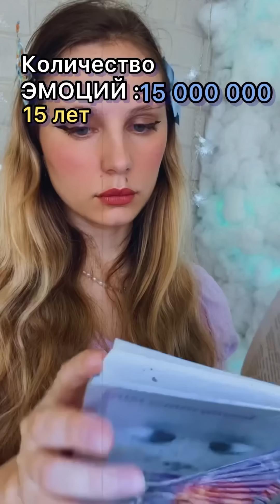КОЛИЧЕСТВО ЭМОЦИЙ 😭😍😱 ВСЕ СЕРИИ ПОДРЯД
У каждого человека есть определённое количество эмоций